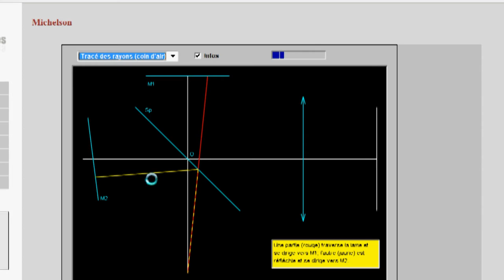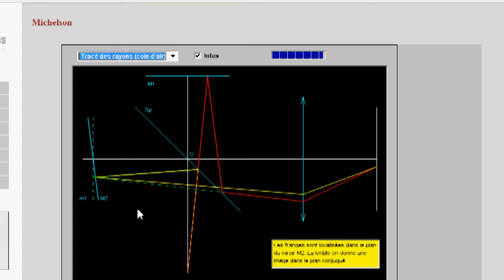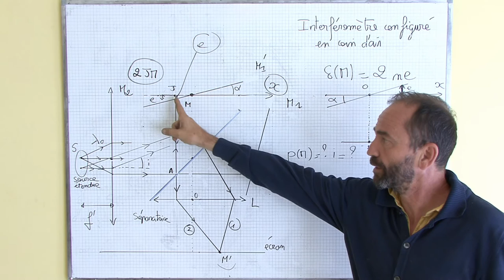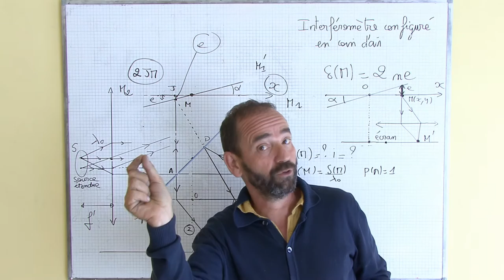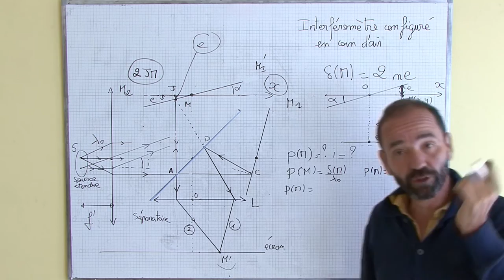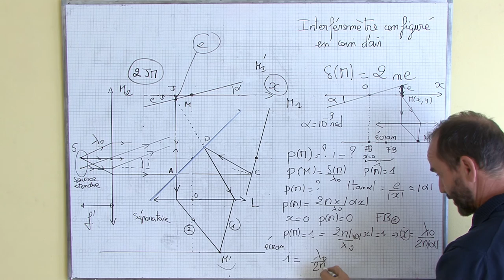interféromètre de michelson / II-2 ordre d'interférence, interfrange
II) configuration en coin d'air
2) ordre d'interférence et interfrange